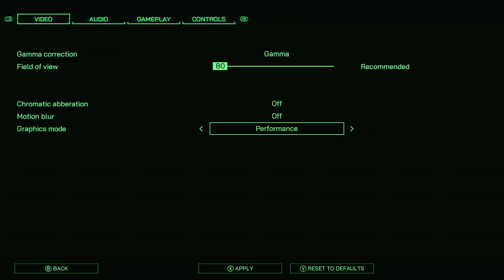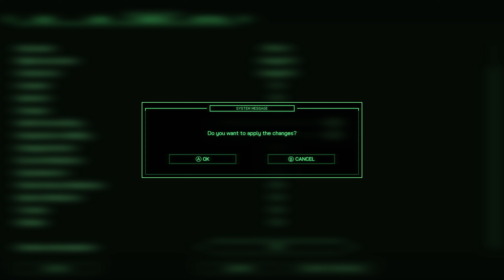Let's play the brand new Robocop 2023 biggest surprise nostalgia done right respecting the IP & fans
this video is recorded in 4k resolution at 60fps with HDR quality. Due to the nature of the video being high quality. It will take a few hours for the video to upload in this presentation.

you can follow me on any of these social media outlets

PSN: alffellfromsky

Xbox live: He-Bot8

Nintendo switch online: He-Bot8

you can help me out on any of these outlets